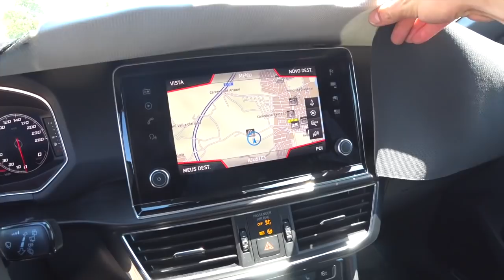Seat Tarraco (2019) - Wij sloten aan bij het ontwikkelingsteam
Met de Tarraco breidt Seat zijn aanbod SUV’s naar boven uit. Het is de Skoda Kodiaq van Seat, maar dan iets groter en sportiever. Seat rondt momenteel het ontwikkelingsproces af en Autovisie-testredacteur Peter Hilhorst mocht alvast een eerste indruk opdoen met een prototype.